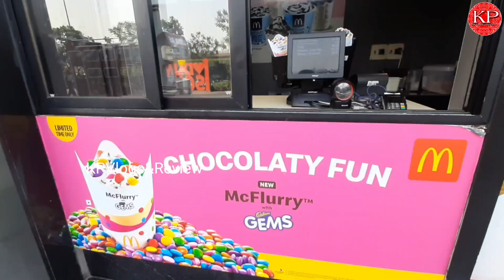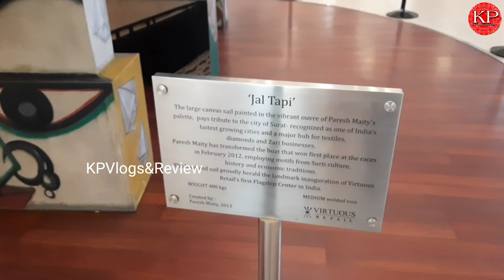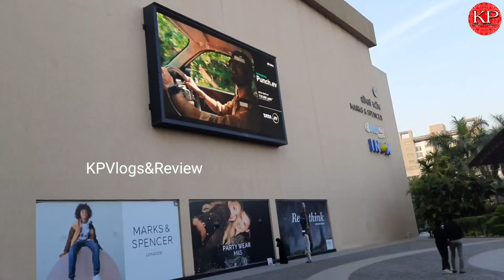VR MALL SURAT | Famous Makeup Brands Store At One Place| सूरत का सबसे बड़ा मॉल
VR MALL SURAT | All Famous Makeup Brands Store At One Place | सूरत का सबसे बड़ा मॉल | Famous Brands Store |